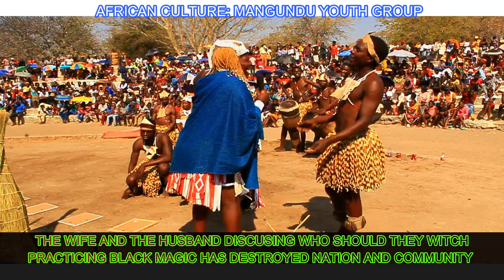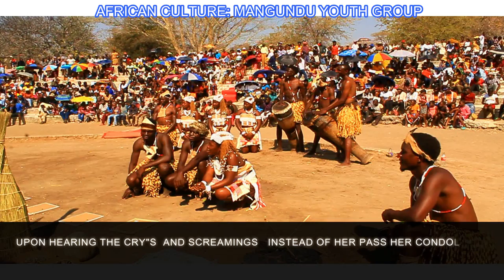KAVANGO CULTURE - MANGUNDU YOUTH CULTURAL GROUP 2022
REGIONAL COMPETION @ MARIA MWENGERE CULTURAL CENTER